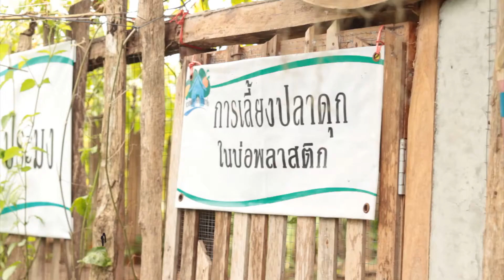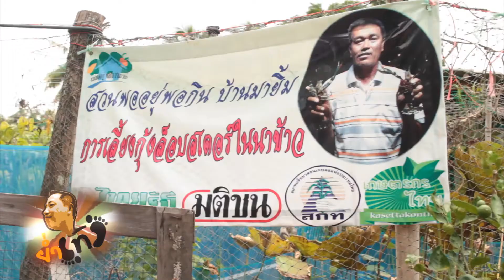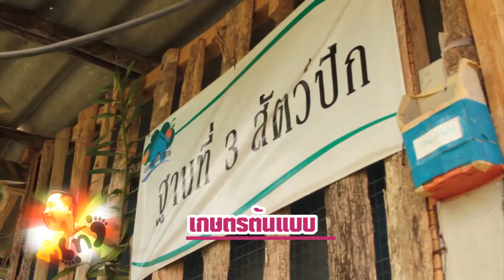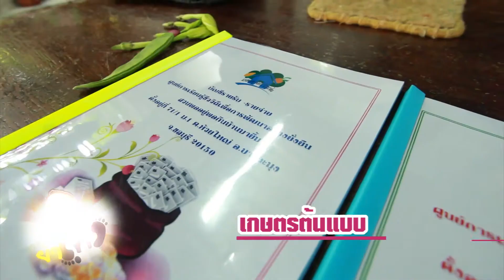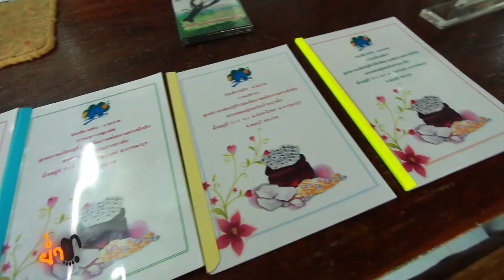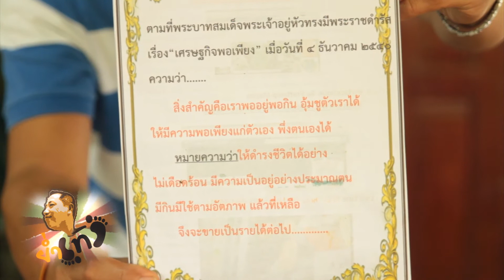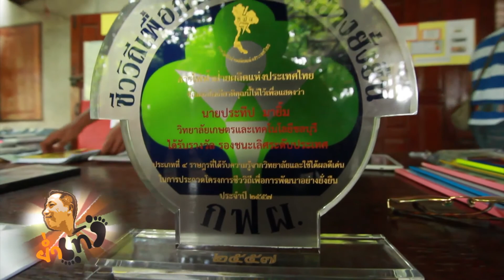13 11 58 ย่ำเท้าเกษตรต้นแบบ 2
การใช้ชีวิตแบบพ่อเพียงตามพ่อหลวง